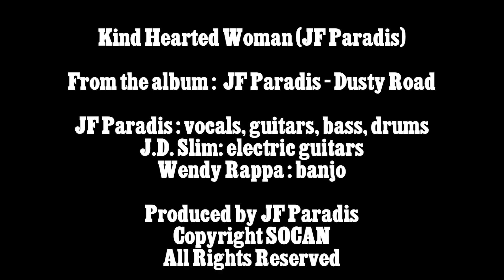JF Paradis - Kind Hearted Woman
Kind Hearted Woman (JF Paradis)
(From the Album : Dusty Road)

JF Paradis : Vocals, Guitar, Bass, Drums, Percussions
J.D.Slim : Guitar
Wendy Rappa: Banjo

Written, Arranged, Recorded, Mixed and Produced by JF Paradis
Mastering: Guy Hébert, Studio Karisma
Photo: Michel Bolduc

Dusty  Road is the first album by musician and singer-songwriter JF Paradis.

" Music and songs explorations in the "Pop/Rock/Country/Folk/Blues/Americana" genre, Dusty Road is an album crafted around my voice and  acoustic guitar . It is a voyage in the intimate and  the dream ... It is my personal journey to find my own sounds , my own voice."  JF

Dusty Road est le premier album du musicien et auteur-compositeur JF Paradis.

"Explorations en musique et chansons  aux influences"Pop/Rock/Country/Folk/Blues/Americana" , Dusty Road est un album construit autour de ma voix et de la guitare acoustique. C'est un voyage dans l'intime et le rêve, à la recherche de mes propres sons, de ma propre voix..." JF